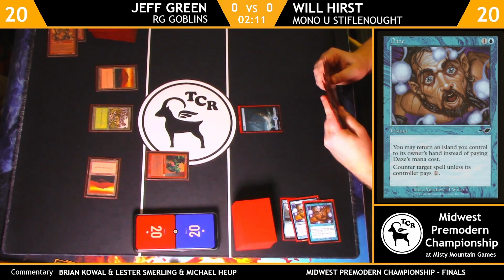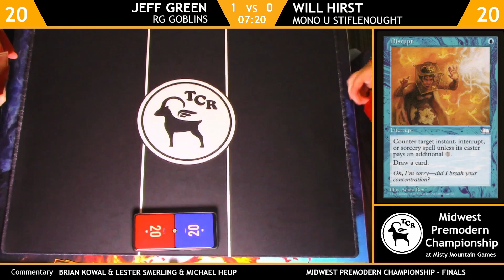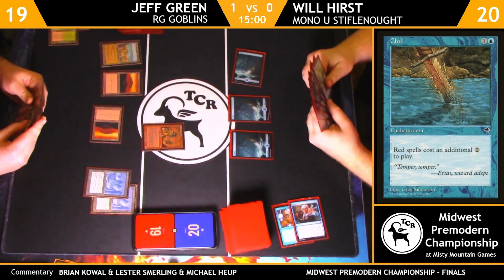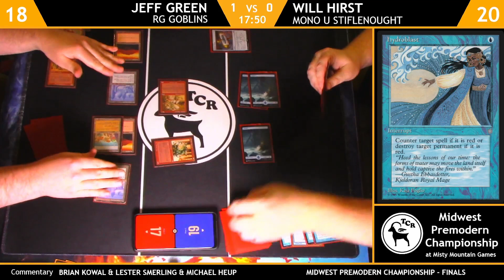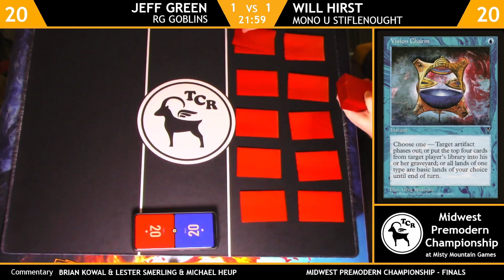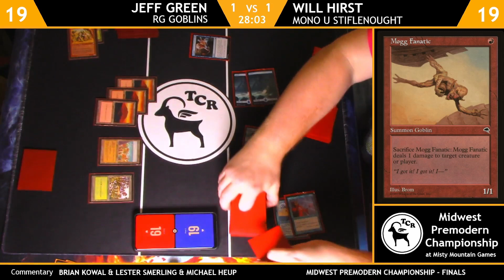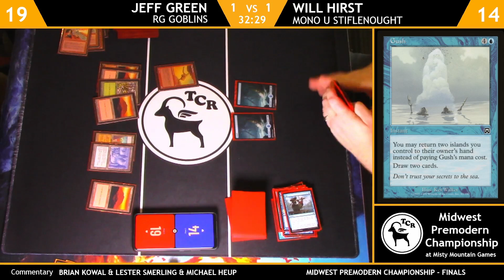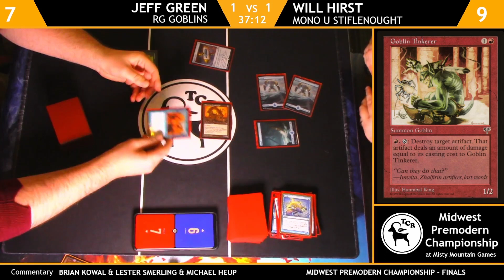Premodern Rg Goblins vs Mono U Stiflenought - Misty Mountain Tournament Finals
Premodern returns at Misty Mountain Games in Madison, WI where on December 10th 2022 38 players battled for Premodern glory and helped raise nearly $1,000 for Briarpatch Youth Services

Watch the replay of the streamed coverage from the tournament.

The Finals features Jeff Green on Rg Goblins vs Will Hirst on Mono U Stiflenought
Commentary by Brian Kowal, Lester Smerling and Michael Heup

Jeff Green - Rg Goblins

4 Goblin Lackey
4 Mogg Fanatic
1 Skirk Prospector
2 Naturalize
4 Goblin Piledriver
1 Goblin Tinkerer
4 Goblin Warchief
1 Goblin King
4 Goblin Matron
3 Gempalm Incinerator
1 Goblin Sharpshooter
4 Goblin Ringleader
3 Siege-Gang Commander
8 Mountain
4 Karplusan Forest
4 Wasteland
4 Wooded Foothills
3 Rishadan Port
1 Forest
2 Tormod's Crypt
2 Pyroblast
1 Red Elemental Blast
2 Naturalize
1 Tranquil Domain
1 Hull Breach
1 Goblin King
2 Caller of the Claw
3 Pyrokinesis

Will Hirst - Mono U Stiflenought

4 Phyrexian Dreadnought
4 Opt
4 Portent
4 Stifle
4 Vision Charm
2 Annul
1 Force Spike
4 Daze
4 Impulse
1 Reality Ripple
3 Counterspell
1 Boomerang
4 Foil
4 Gush
16 Island

4 Hydroblast
2 Annul
2 Cursed Totem
2 Null Rod
2 Alexi's Cloak
1 Brain Freeze
1 Boomerang
1 Mana Short

Premodern, Premodern mtg, Magic, Magic the Gathering